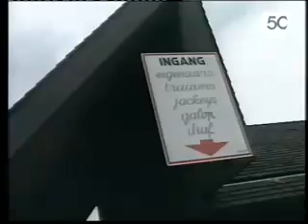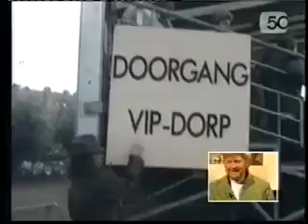Herman Brusselmans Waregems Koerse